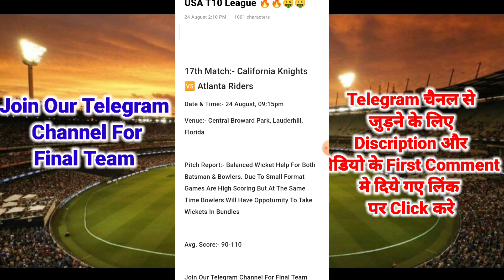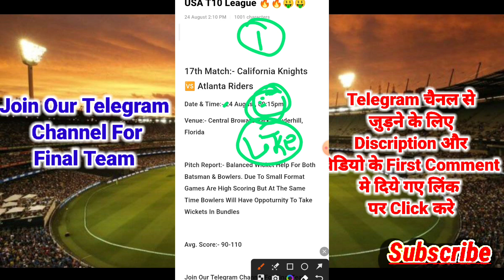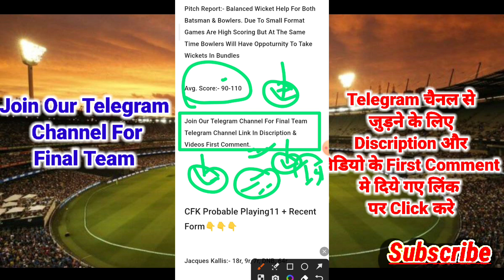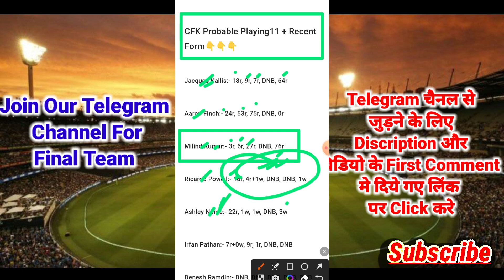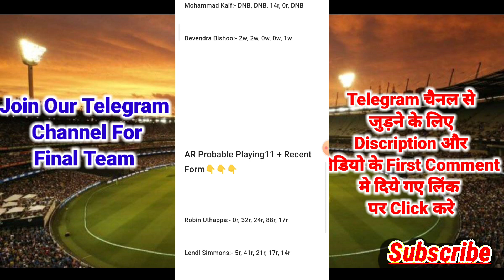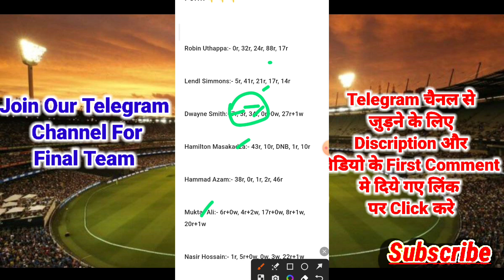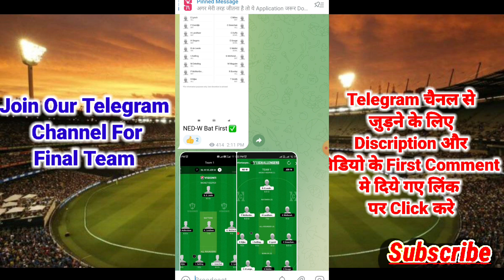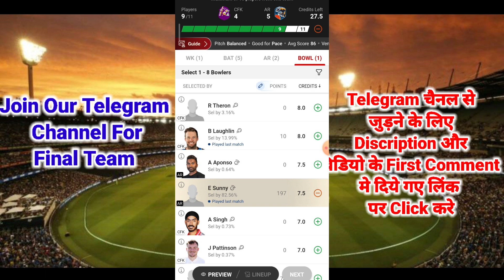CFK vs AR Dream11 Team, CFK vs AR Today Match Dream11 Prediction, CFK vs AR, USA T10 League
CFK vs AR Dream11 Prediction | CFK vs AR | CFK vs AR dream11 prediction team |CFKvsAR CFK vs AR Dream11 Prediction | CFK vs AR | CFK vs AR dream11 prediction team

CFK vs AR Dream11 Prediction🔥| CFK vs AR Dream11 Prediction | CFK vs AR Dream11 Team

CFK vs AR Dream11 team Prediction
CFK vs AR Dream11 analysis
CFK vs AR Dream11 USA Masters T10
CFK vs AR Dream11
CFK vs AR Dream11 Team
CFK vs AR Dream11 team today
Atlanta Riders vs California Knights Dream11
CFK vs AR match prediction
CFK vs AR live
Atlanta Riders vs California Knights
Dream11 Today Match Prediction
California Knights vs Atlanta Riders
California Knights vs Atlanta Riders Dream11
California Knights vs Atlanta Riders Dream11 team today
California Knights vs Atlanta Riders Dream11 today match
California Knights vs Atlanta Riders Dream11 team
California Knights vs Atlanta Riders playing 11 t10
California Knights vs Atlanta Riders playing today
California Knights vs Atlanta Riders t10 today match playing 11
Atlanta Riders vs California Knights Capitals Dream11
CFK vs AR Dream11 today match
CFK vs AR Dream11 today team
CFK vs AR Dream11 today Prediction
CFK vs AR Dream11 team of today match
CFK vs AR Dream11 team today match

QUERY SOLVED 👇🏻

CFK vs AR pitch riport
CFK vs AR Report
CFK vs AR today match prediction
CFK vs AR 2023
CFK vs AR highlights
CFK vs AR Prediction
CFK vs AR playing 11
CFK vs AR to head
CFK vs AR score
CFK vs AR live match
CFK vs AR dream11 best team
CFK vs AR dream11 prediction

Copyright discalimer under section 107 of the copyright act 1976 allowance is made for’’ fair use’’ for purposes such as ceiticisms,comment,news,reporting,teachers,scholarship and research.fair use is a permitted bu copyright statue that might otherwise be infringing,not-profit educationl or personal use tips the balance and in favour of fare use *